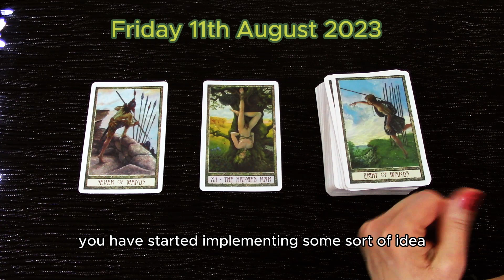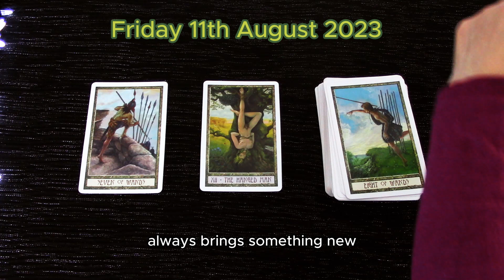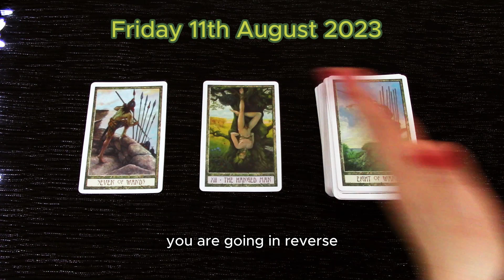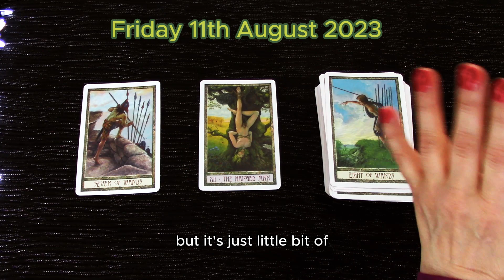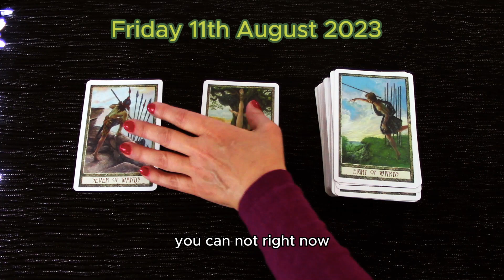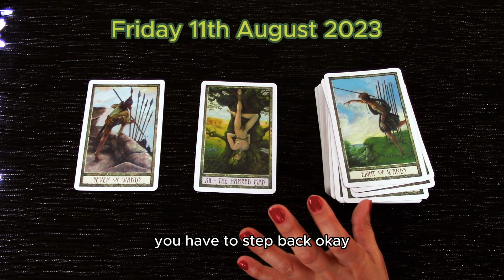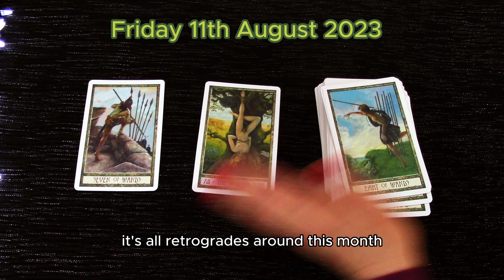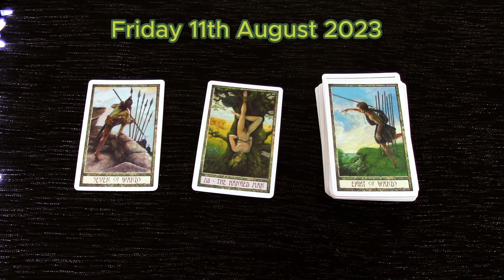IT'S NOT STOPPING YOU | DAILY TAROT READING | FRIDAY 11TH AUGUST 2023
This is your daily tarot cards reading by M for Friday 11th August 2023. Enjoy,M.